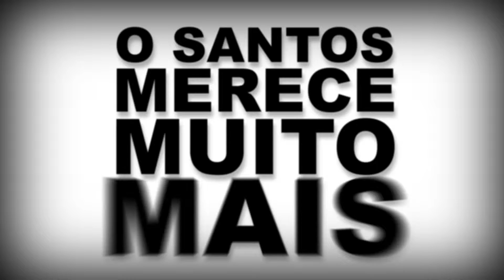Depoimento Edson de Jesus Silva